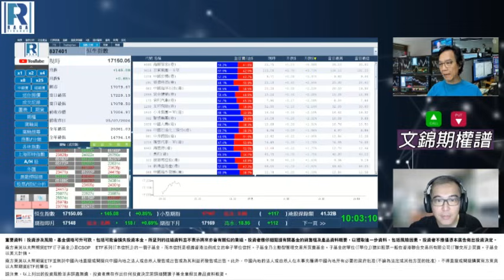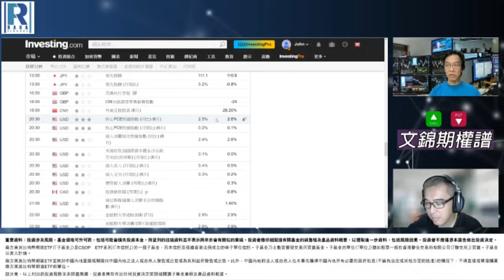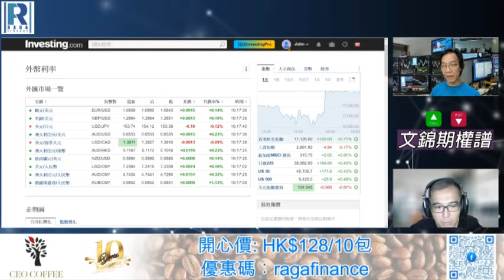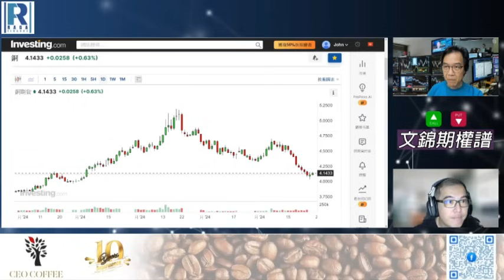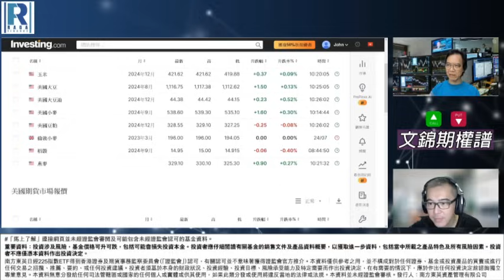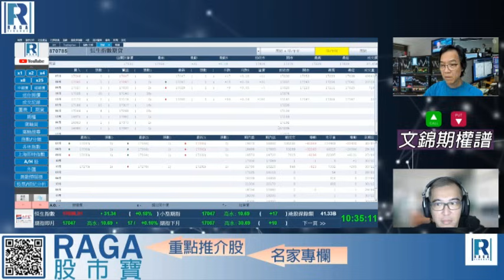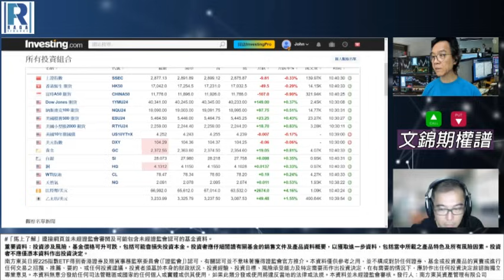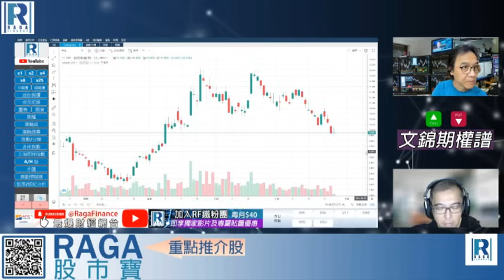Raga Finance：文錦期權譜 20240725 - 主持 : 文錦輝 (艾德金融投資策略總監)